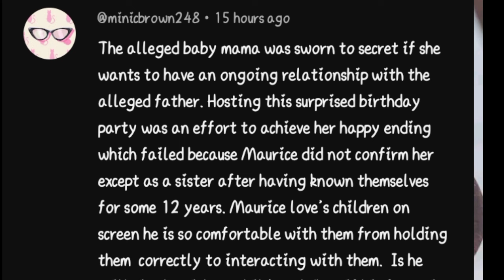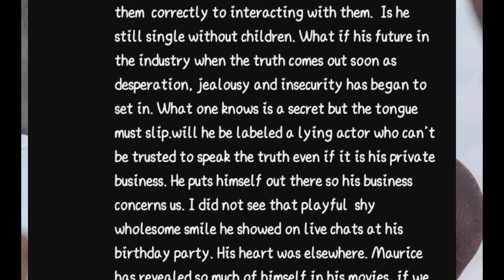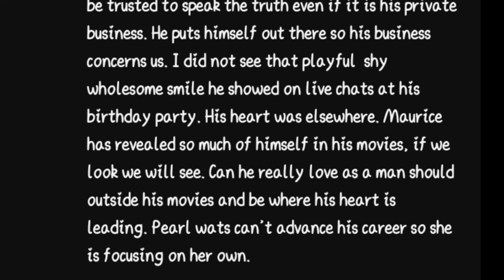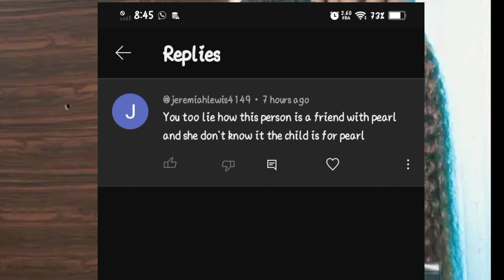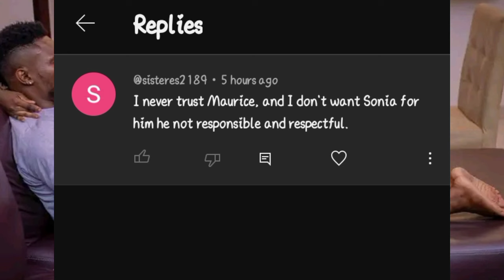MAURICE SAM refused to acknowledge PEARL WATS following babymama drama